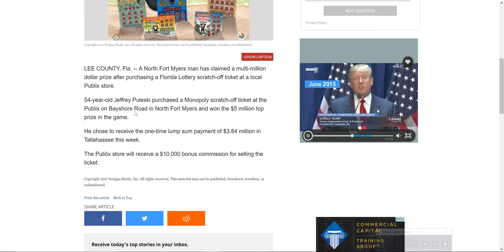Life Changing Massive $5,000,000 scratchoff winner in Florida!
A North Fort Myers man has claimed a multi-million dollar prize after purchasing a Florida Lottery scratch-off ticket at a local Publix store.

54-year-old Jeffrey Puleski purchased a Monopoly scratch-off ticket at the Publix on Bayshore Road in North Fort Myers and won the $5 million top prize in the game.

He chose to receive the one-time lump sum payment of $3.84 million in Tallahassee this week.

The Publix store will receive a $10,000 bonus commission for selling the ticket.